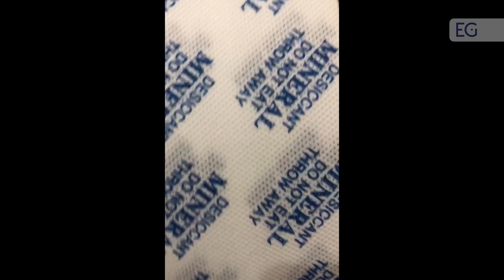Флексопечатная машина HH-RY320-2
Предлагаем вашему вниманию видео работы флексопечатной машины HH-RY320-2. С полным описанием и характеристиками вы можете ознакомится, посетив наш сайт